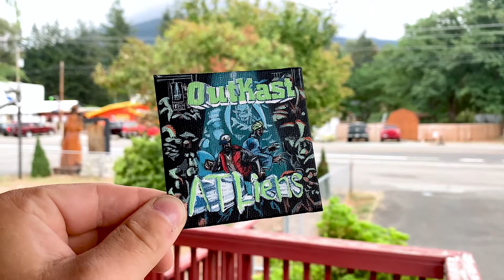Outkast "ATLiens" | Mini Canvas Acrylic Painting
Here's how I painted the tiniest mini canvas acrylic painting version of the cover to Outkast's "ATLiens"

All the art supplies I use:
🖼Canvas material I use